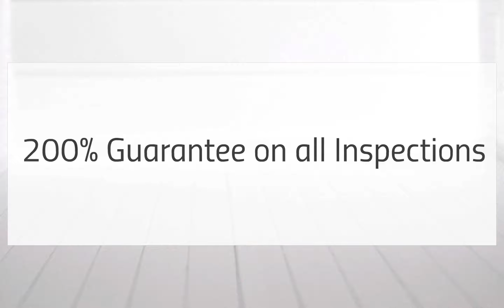Hearth and HomesInspections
Are you looking for a home inspector near Warwick, Ohio? Dave Range of Hearth and Homes Inspections is a Certified Master Inspector and a licensed Wood-Destroying Insect Inspector. Hearth and Homes Inspections offers residential home inspections and commercial inspections, as well as radon, septic, wood-destroying organisms, and mold inspections. He offers a 200% guarantee on all inspections, and the Buy Your House Back Program. A same-day inspection report is delivered by email. Contact Dave Range of Hearth and Homes Inspections today.